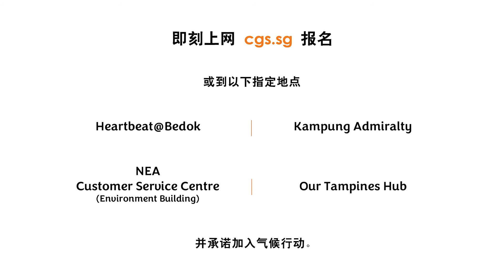Energy-Saving Challenge 2018 - Relay (Chinese)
The Energy-Saving Challenge is on. Here’s a tip to help you save electricity and stand to win prizes worth more than $60,000 in total*. Visit cgs.sg to find out more.